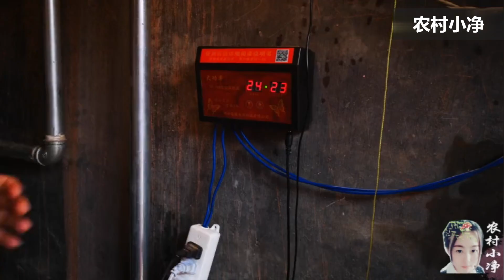农村小净：大姜催芽，控制好温度湿度很关键，农村女孩分享自家催芽经验